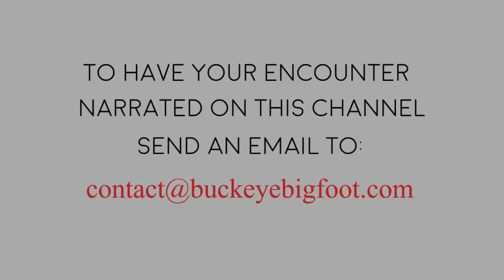Don't Camp Where Sasquatch Sleeps! Father & Son Camp in Sasquatch Nest -it didn't end well for them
1) - Kimberly tells us how she and a friend caught sight of a sasquatch running away in West Virginia. Starts at:
2) Devon and his dad make this mistake of setting up their camp in a sasquatch nest area - it didn't go well for them!

Wanna get yourself one of those kick-butt Buckeye Bigfoot Stainless Steel mugs?

The artwork used in the thumbnail for this video and the interior photographs are the creation of Steve Baxter, who has graciously given me permission and his blessing to use his artwork for this channel.
Stop by and buy him a cup of coffee!